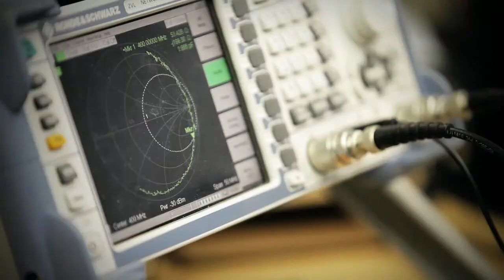Wie können gefährliche Krankheiten früher entdeckt werden?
Das Max-Delbrück-Centrum für Molekulare Medizin in der Helmholtz-Gemeinschaft (MDC) ist eines der größten und wichtigsten Zentren für Biomedizin in Deutschland. Es ist Mitglied der Helmholtz-Gemeinschaft - der größten Wissenschaftsorganisation Deutschlands mit 18 Forschungszentren, die ein breites Spektrum an naturwissenschaftlich-technischen und medizinisch-biologischen Disziplinen umfassen.

Molekulare Medizin deckt ein großes, interdisziplinäres Forschungsfeld ab und verbindet grundlegende Entdeckungen im Labor mit der medizinischen Praxis. Mit diesem Schwerpunkt ist das MDC bestrebt, neue Strategien und Therapien zu entwickeln, um die Prävention, Diagnose und Behandlung schwerer Krankheiten zu verbessern.

Die Forschung am MDC konzentriert sich auf vier Bereiche: Herz-Kreislauf- und Stoffwechselerkrankungen, Krebs, Erkrankungen des Nervensystems sowie die medizinische Systembiologie. Diese ist ein fachübergreifender Ansatz, der sich mit ganzen biologischen Systemen beschäftigt, um so ein besseres Verständnis der Biologie von Gesundheit und Krankheit zu gewinnen.

Am MDC sind rund 1600 Menschen aus mehr als 50 Nationen beschäftigt, davon mehr als 350 Studierende. Forscherinnen und Forscher arbeiten in mehr als 60 unabhängigen Forschungsgruppen und einem Dutzend Technologieplattformen. Diese Serie von Kurzfilmen, die im Laufe des Jahres 2012 begonnen wurde und seitdem in loser Folge fortgesetzt wird, porträtiert die Arbeit einiger von ihnen.